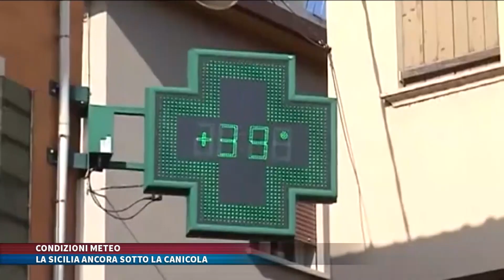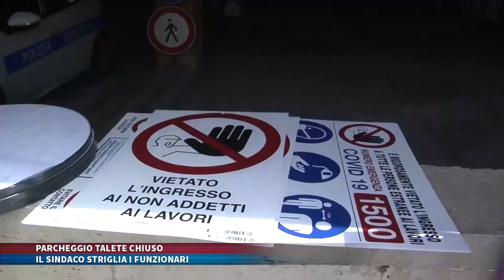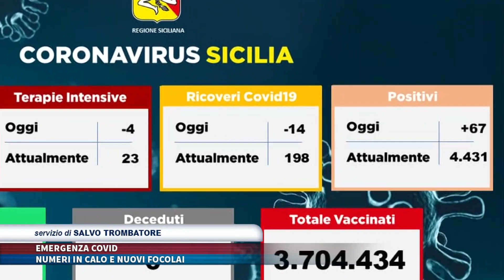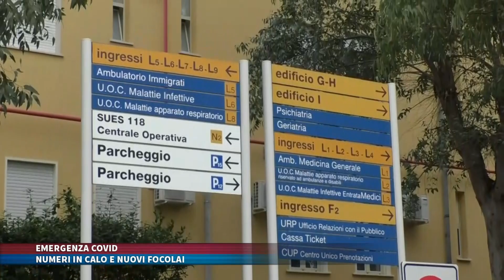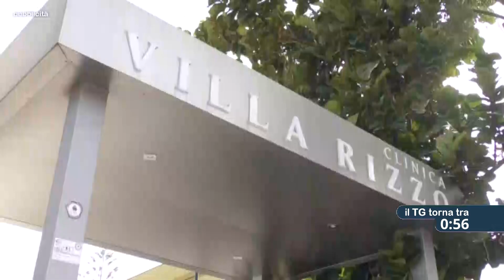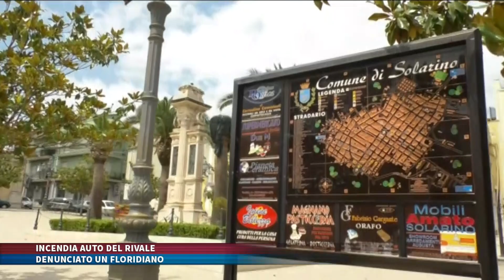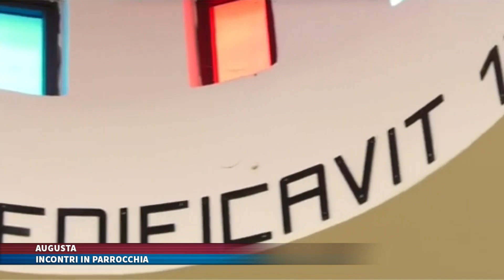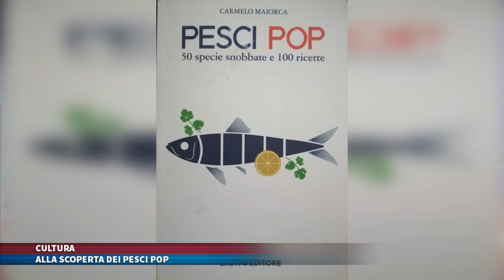TG TRIS del 26 Giugno 2021